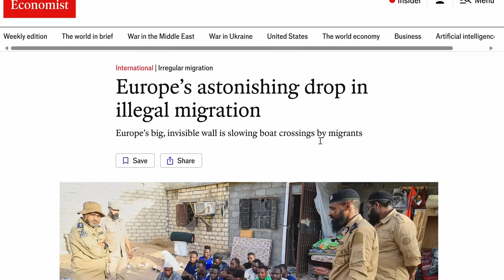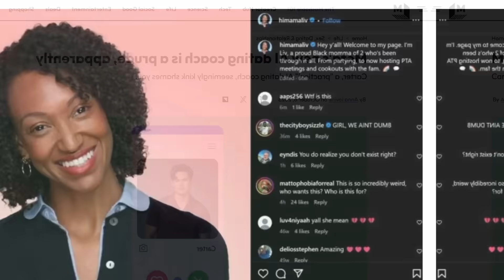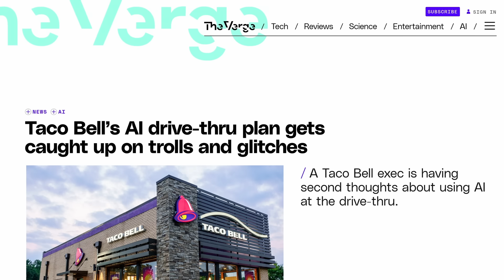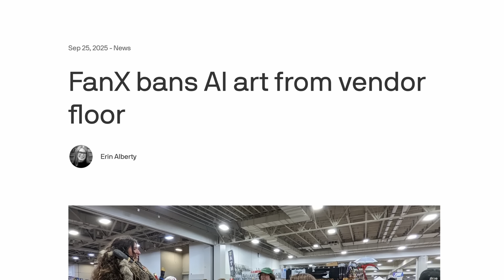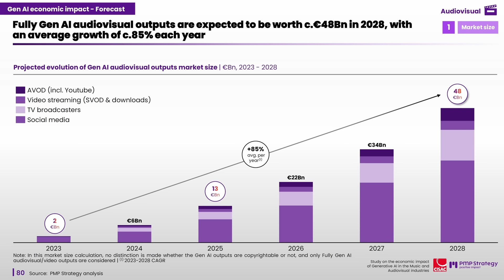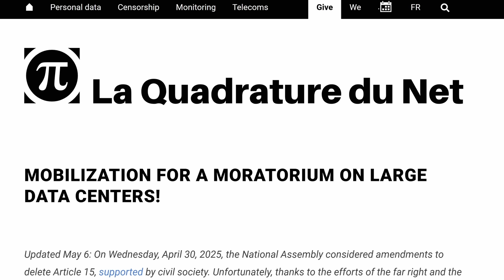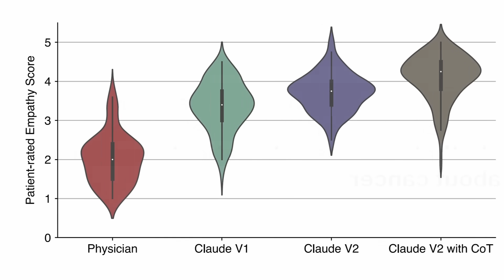AI Backlash is getting real!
The AI resistance is building. Across social media, a growing number of people are expressing their frustration with the spread of AI technology, even as corporations and governments spend more and more money on AI development. But that’s not the only thing that’s going on. Let’s take a look at why humans are becoming increasingly anti-AI, and how the human-AI divide might change in the future.